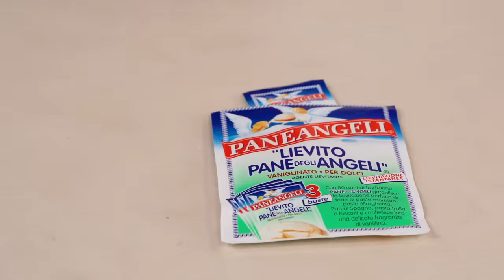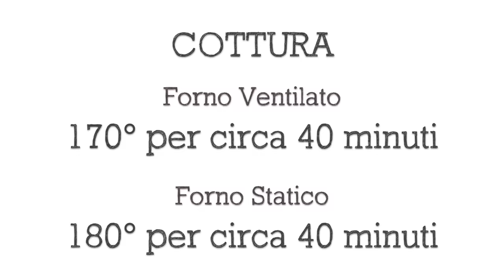CIAMBELLA SOFFICE SEMPLICE Ricetta Facile Senza Burro - Fatto in Casa da Benedetta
CIAMBELLA SOFFICE SEMPLICE Ricetta Facile
Oggi vi propongo un dolce davvero facile e veloce da realizzare: la Ciambella Soffice Semplice. Pochissimi ingredienti genuini per un risultato super squisito! L’impasto, a base di uova, latte, zucchero e farina, è reso ancora più morbido dal LIEVITO PANE DEGLI ANGELI, ed è arricchito dalla scorza di limone grattugiata che gli dona quel sapore e profumo inconfondibili. Se volete, potete sostituire alla scorza di limone della buccia d’arancia, oppure aggiungere della vaniglia. E come decorazione, niente di meglio dello Zucchero al Velo PANEANGELI.
Questa ciambella dalla consistenza sofficissima e che si scioglie in bocca è ideale per la colazione o la merenda di tutti i giorni, accompagnata da una bella tazza di caffellatte o di tè caldo. Inoltre, conservata ben avvolta nella carta d’alluminio anche fuori dal frigo, mantiene la sua morbidezza e fragranza per giorni, ed è perfetta anche per la pausa spuntino a lavoro o a scuola! Insomma, un dolce semplice, genuino e versatile che farà di certo la felicità di grandi e piccini.

INGREDIENTI
4 uova
Buccia grattugiata di un limone
220 gr di zucchero
130 gr di olio di semi di girasole
200 gr di latte
350 gr di farina 00
1 bustina (16gr) di LIEVITO PANE DEGLI ANGELI
Zucchero al Velo PANEANGELI